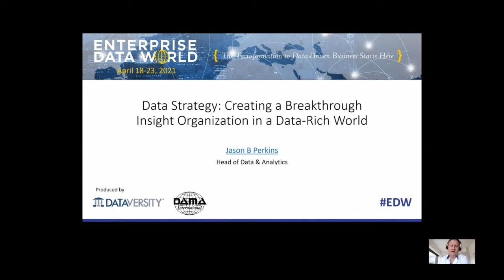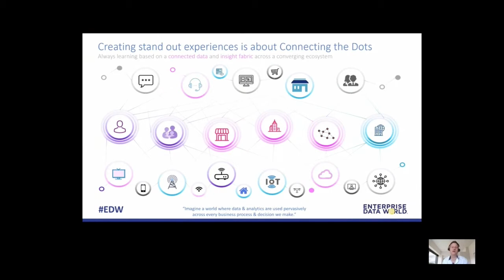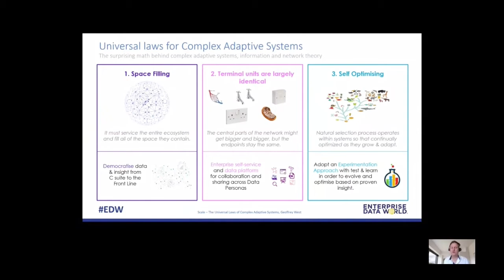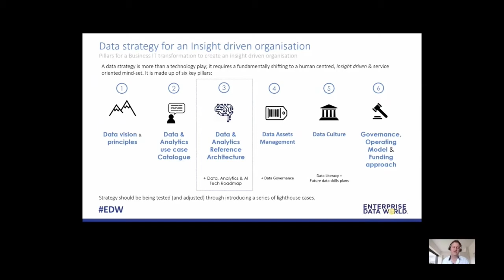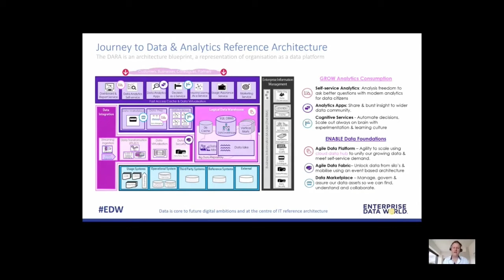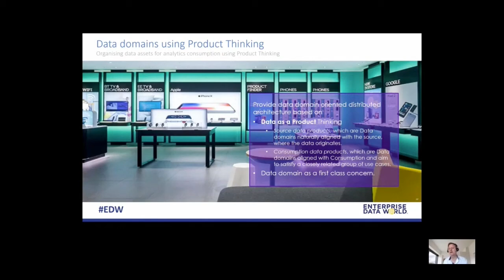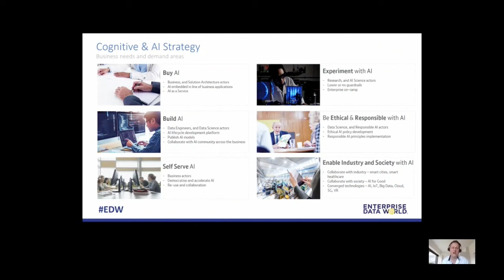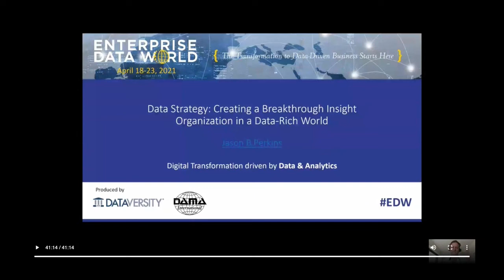Data Strategy: Creating a Breakthrough Insight Organization in a Data Rich World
Join us to hear about developing an Enterprise Data Strategy to become a more insight-driven organization in a data-rich world. If you are aiming to transform customer experience, becoming a more efficient business, competing and innovating using data, then this is a session for you.

It will cover architecture and technology strategy for a data and analytics core to democratize access to information, and make you a more insight-driven organization.

This session will highlight:
-Data strategy and framework for data management foundation and growing analytics consumption.
-Becoming a Visual Organization through business-led insight across customer experience, network leadership, business efficiency, and data innovation.
-Data and analytics trends for analytics, experience, and insight – including EIM, cloud data hubs, self-service analytics, AI/ML, and more.

Speaker: Jason B Perkins, Head of Data and Analytics Architecture (BT)